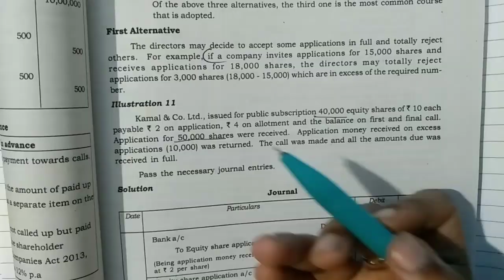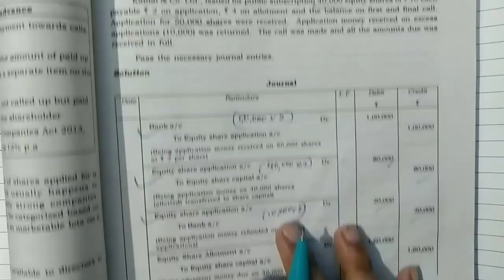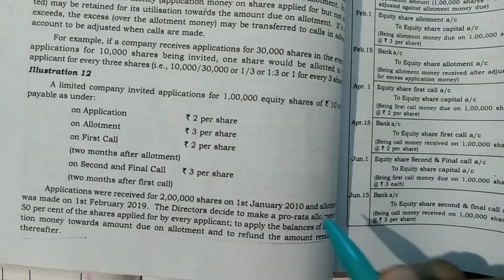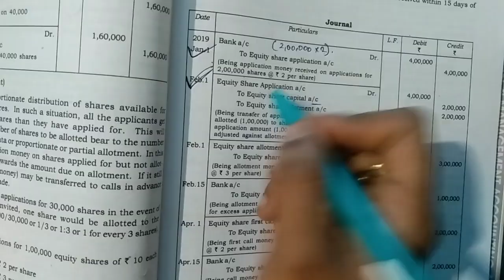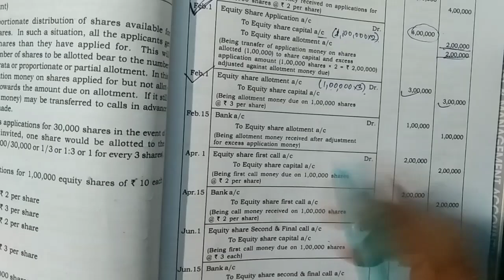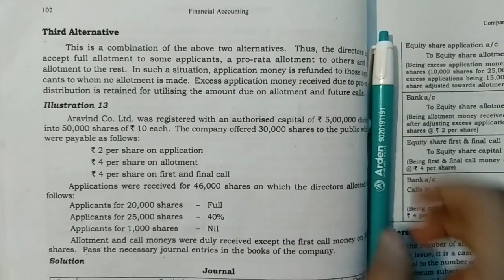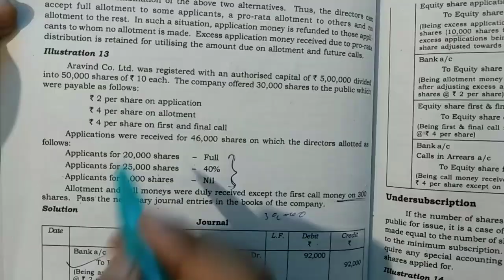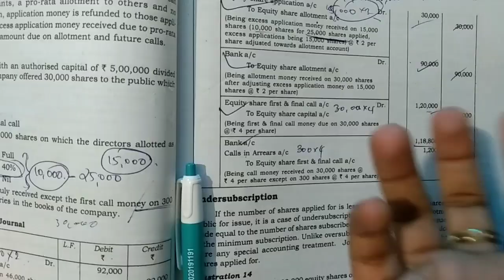Calicut university,2nd Sem, Bcom, Financial Accounting,Issue of shares problems (5),Exam Oriented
check playlist for more

Calicut university
2nd Sem
Financial Accounting
Issue of shares(5)